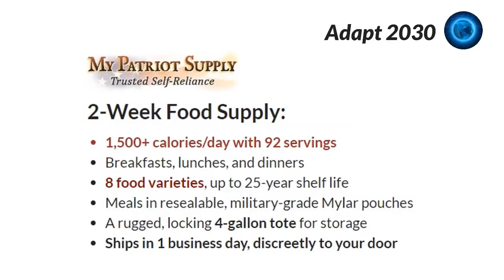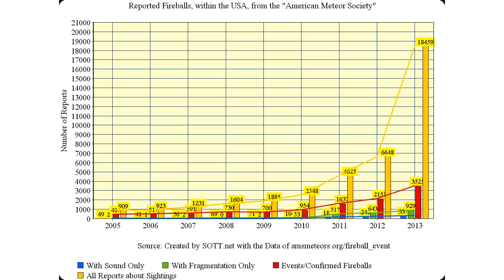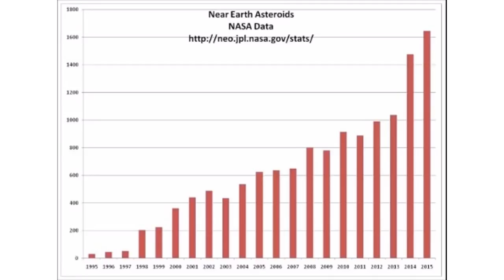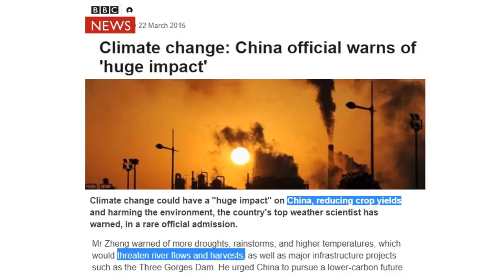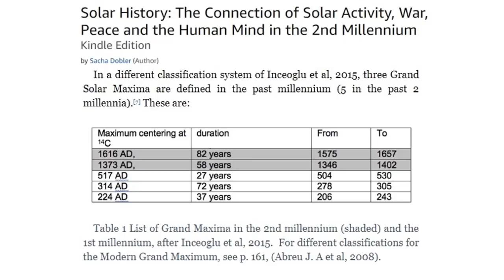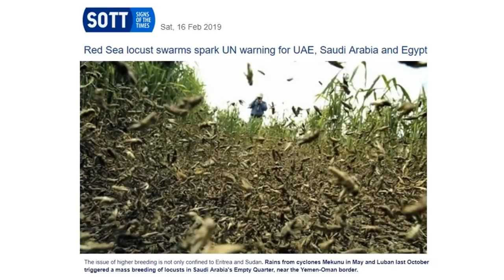Global Fireball Update 2003-2018 & Repeating Climate Cycles (792)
The number of fireballs reporter in the USA has continued to increase since 2003 along with Near Earth Objects. Urban Heat Island study shows that temperatures can rise as much as 4C at low night time temperatures. Deserts bloom across the Middle East unleashing a locust plague that is unlike anything seen in generations.

Solar History: The Connection of Solar Activity, War, Peace and the Human Mind in the 2nd Millennium

Red Sea locust swarms spark UN warning for UAE, Saudi Arabia and Egypt

10 PM to Midnight E.S.T.